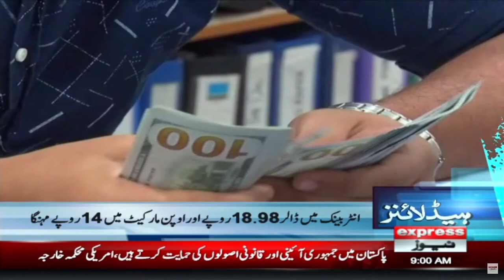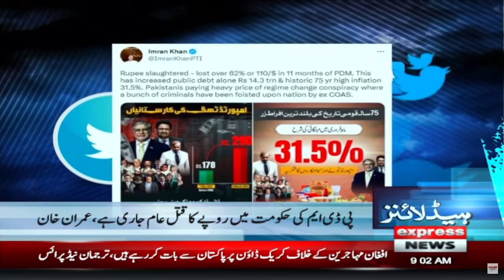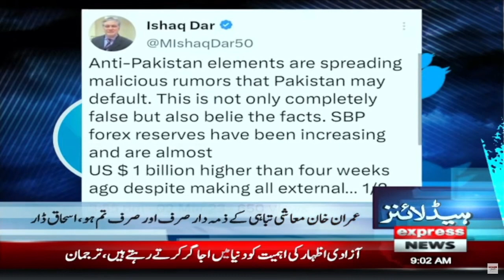Big Statement Came from US - Ned Price - News Headlines 9 AM | Express News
Big Statement Came from US - Ned Price - News Headlines 9 AM | Express News | 3 March 2023